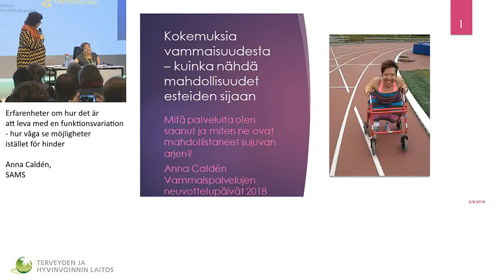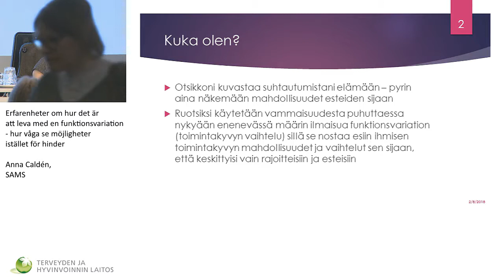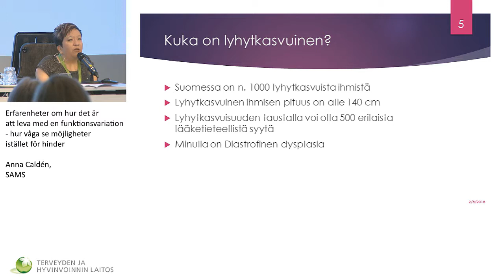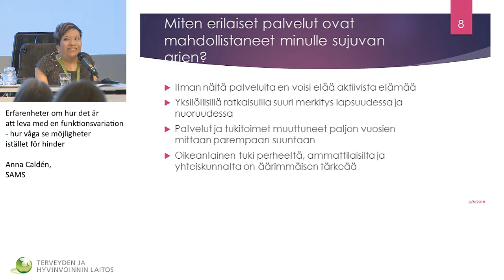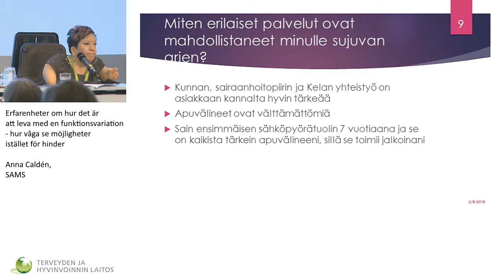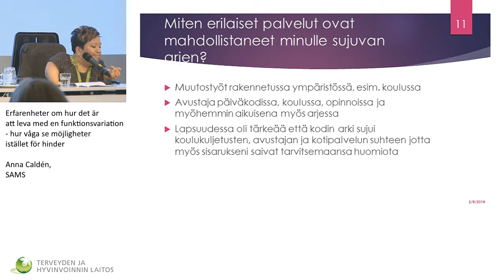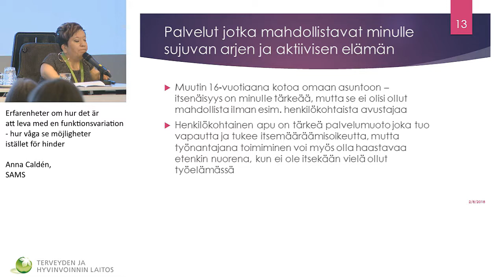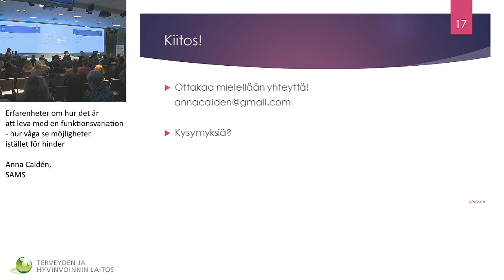Erfarenheter om hur det är att leva med en funktionsvariation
Vammaispalvelujen neuvottelupäivät

Erfarenheter om hur det är att leva med en funktionsvariation - hur våga se möjligheter istället för hinder / Anna Caldén, SAMS